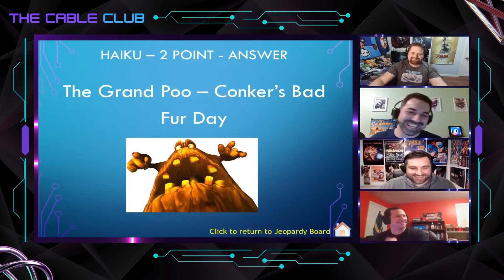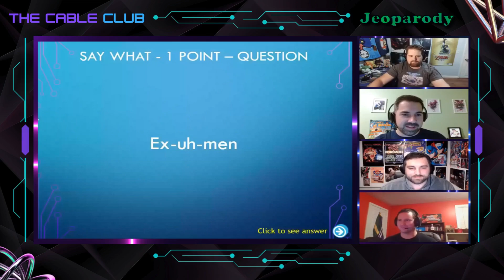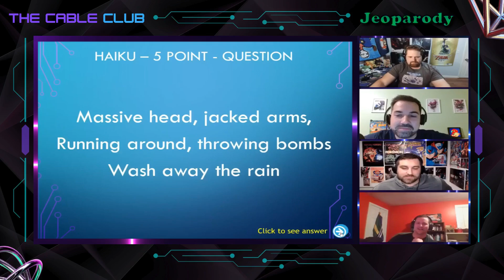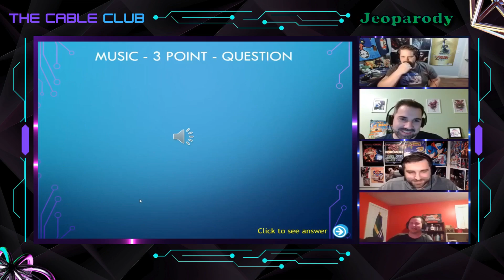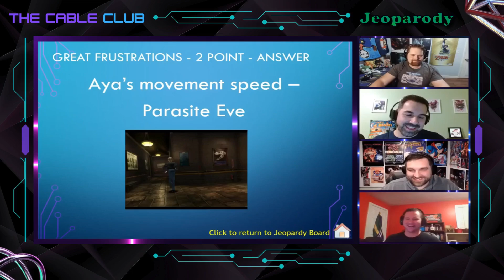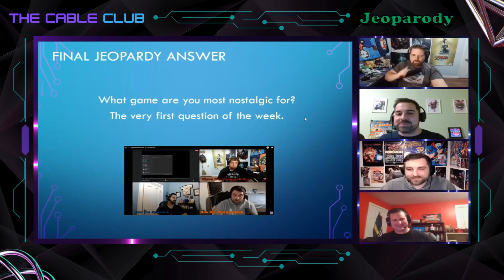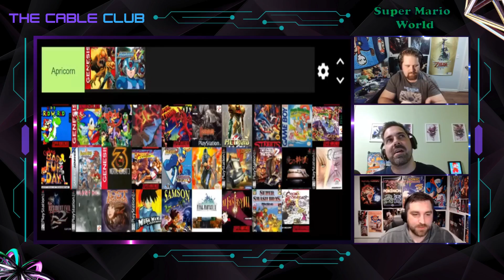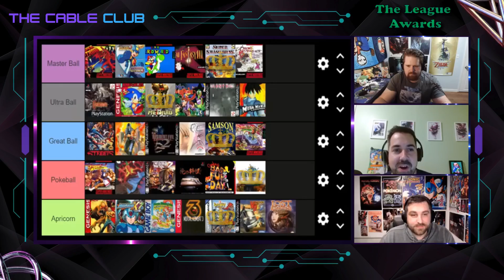Ep. 26 - Which of these 31 games came out on top?!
Join us at The Cable Club where we talk about all things retro gaming. Our episodes can be traditional reviews, game comparisons, or just an informal geek out.  Come visit the good old days with new episodes every two weeks!

Have a retro game you want us to play or have a question of the week for the show?

Intro : 0:00
Jeoparody: 6:13
The League Explanation: 40:28
Splatterhouse 3: 42:29
Megaman X7: 44:05
Super Mario World: 45:37
Sonic 3 and Knuckles: 46:57
Gun-Nac: 48:40
Banjo Kazooie: 50:20
Super Metroid: 52:01
Castlevania: Symphony of the Night: 54:04
Metroid Prime: 56:16
Streets of Rage: 58:34
Super Mario Land 2: 6 Golden Coins: 1:01:35
Teenage Mutant Ninja Turtles: Turtles in Time: 1:03:30
Conker's Bad Fur Day: 1:05:37
Summon Knight: Swordcraft Story: 1:07:54
Mortal Kombat 3: 1:10:13
Street Fighter 2: 1:12:08
Megaman Battle Network 3: 1:14:39
Ninja Gaiden: 1:17:25
Vigilante 8: Second Offense: 1:21:08
Twisted Metal 2: 1:23:50
Ore no Ryouri: 1:26:24
Parasite Eve: 1:30:47
Resident Evil 2: 1:34:15
Silent Hill: 1:39:16
Lost Kingdoms: 1:43:15
Megaman Legends: 1:49:09
Little Samson: 1:53:41
Final Fantasy XI: 1:56:02
Final Fantasy III/VI: 2:01:06
Super Smash Bros. Melee: 2:03:49
Chrono Trigger 2:06:35
The League Awards: 2:10:28
Community Superlatives: 2:23:55
Outro: 2:48:56